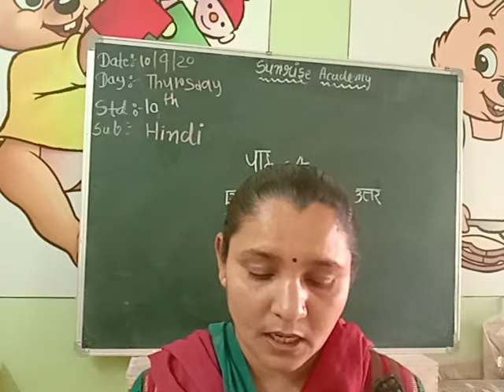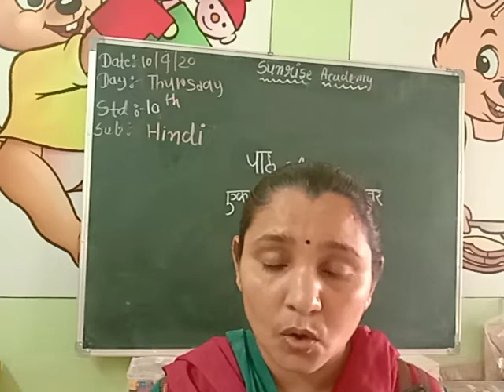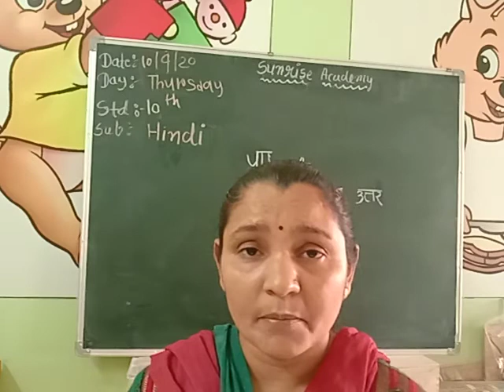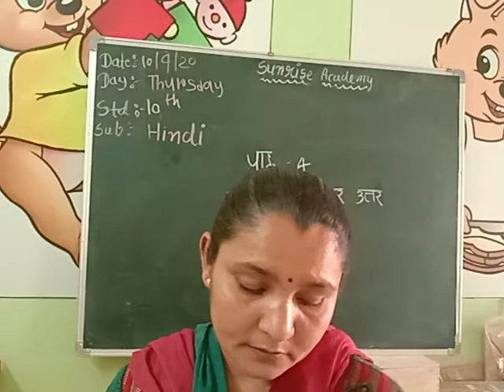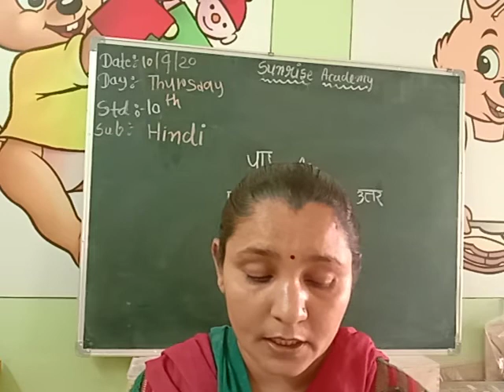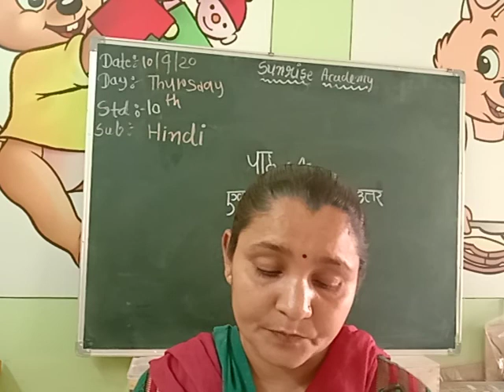hindi chapter 4 std 10